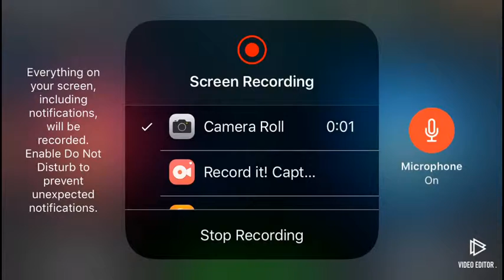LEBRON JAMES SCORES 60 POINTS ON CAVS IN THE FINALS!!!NBA LIVE MOBILE!!!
If u have a iPhone and know how make the mic work help